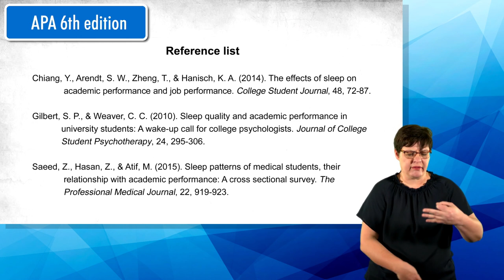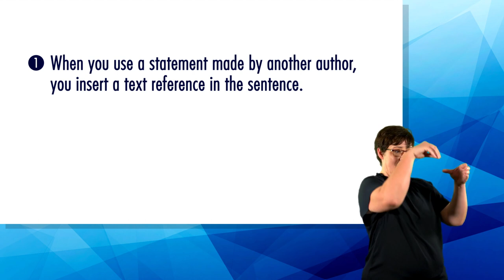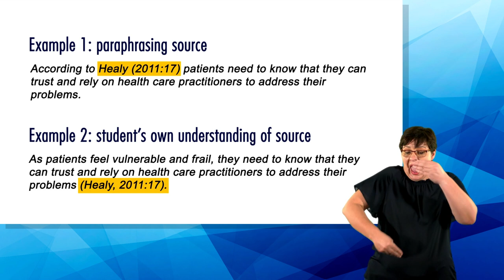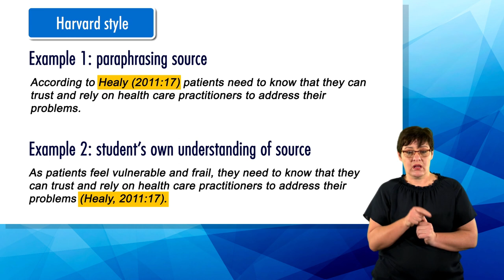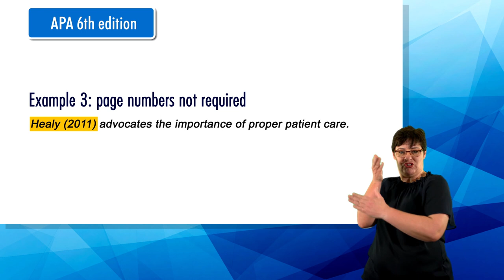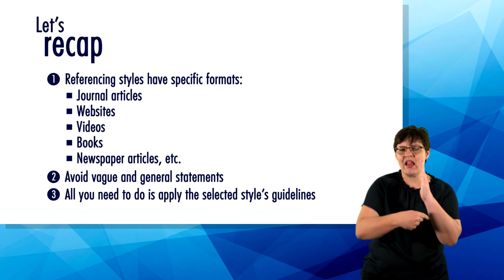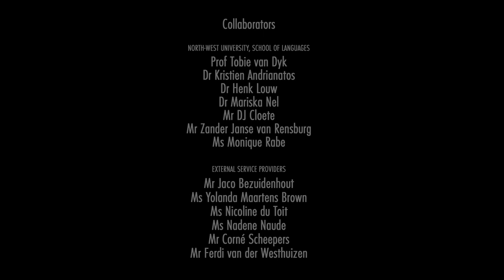WI 14 Referencing Sign Language